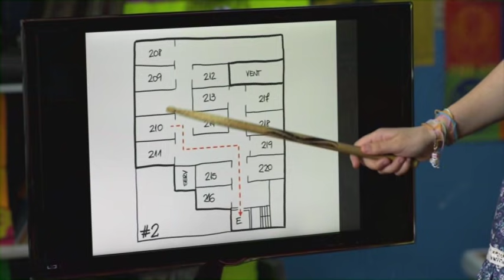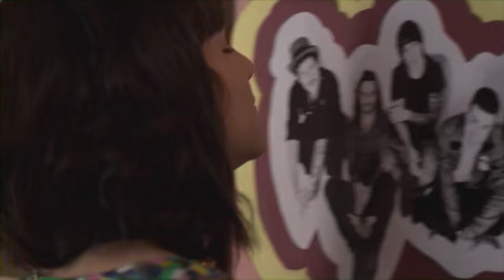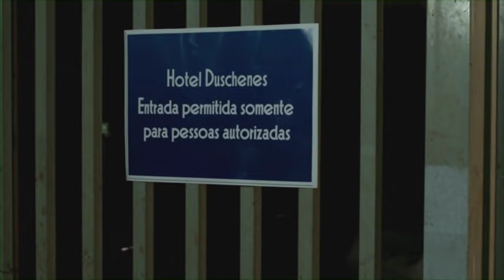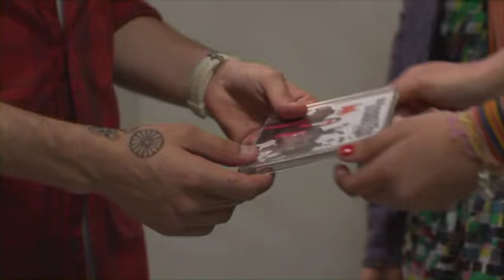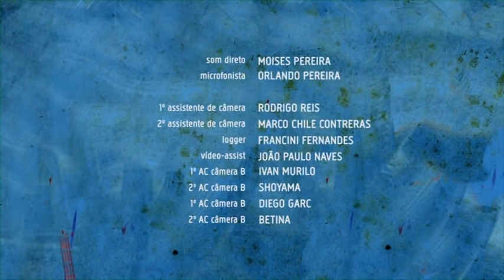Julie e os Fantasmas - 10º episódio